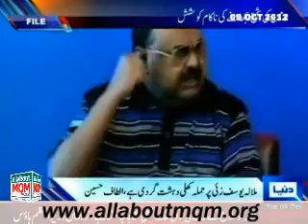Altaf Hussain condemns attack on Malala Yousufzai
The Founder and Leader of Muttahida Quami Movement (MQM) Mr Altaf Hussain has strongly condemned the attack on the award-winning student from Sawat Malala Yousufzai by armed terrorists. He has expressed deep sorrow on the injuring of Malala and one another girl student in the attack. He said that firing upon innocent students and injuring them was blatant terrorism, and the perpetrators behind this vile act should be swiftly brought to justice.
Mr Hussain said that Malala Yousufzai had been working indefatigably for promoting education despite difficult circumstances. He appealed to President Asif Zardari, Prime Minister Raja Pervaiz Ashraf and Federal Interior Minister Rehman Malik to take serious notice of the attack and take action against the elements involved in it. He expressed sympathies to the students who were injured in the attack and prayed for their speedy recovery.